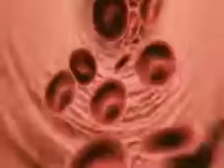Lung Lobectomy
Dr. Kline discusses treatment options for lung cancer.